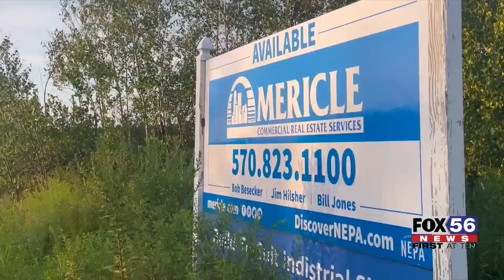New business park to transform mine-scarred land in Hazle Township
Mine-scarred land is being turned into a business park with state funding in Hazle Township.

A state grant said to be highly competitive of $2 million along with low-interest loans of $3 million have been awarded to CAN DO, Inc. and Mericle Commercial Real Estate Services to develop the Crossroads East Business Park.